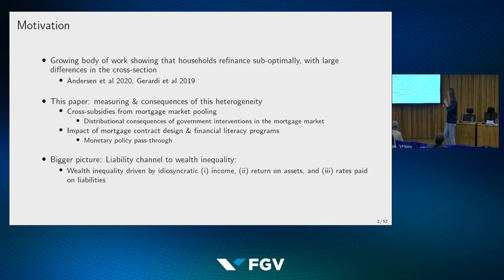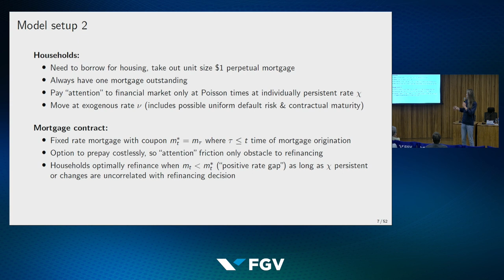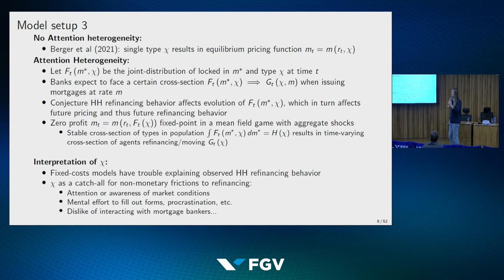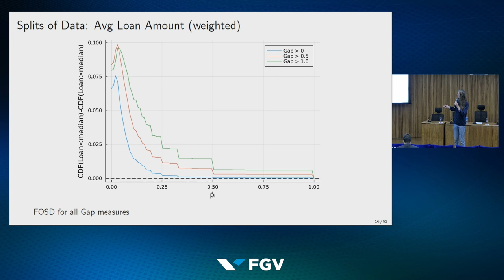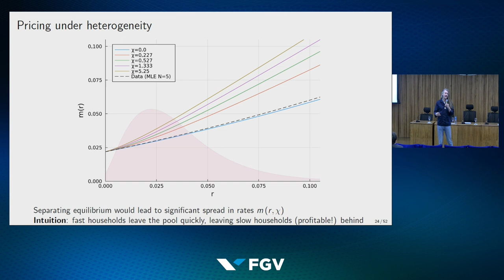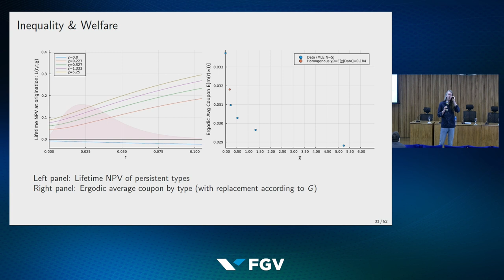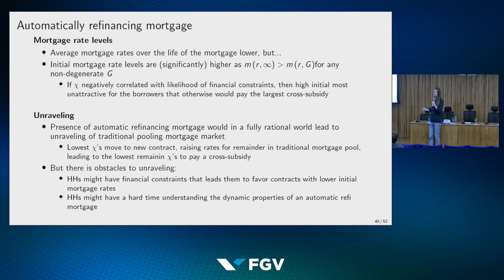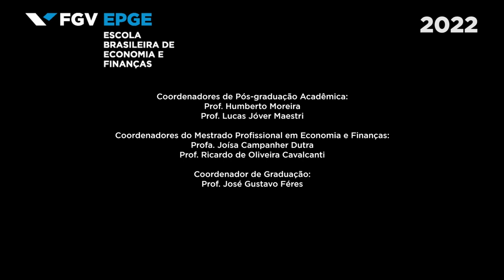Workshop Economic Theory and Applications - Konstantin Milbradt (Northwestern University)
FGV EPGE hosts a workshop on Special Topics of Economic Theory. The guest speakers are outstanding researchers presenting important contributions to their fields. The event is a great opportunity for you to learn about frontier research in economics.

Konstantin Milbradt (Northwestern University)
Title: “Inattentive Households, Mortgage Redistribution, and Inequality”
Chair: Pablo Muñoz Henríquez (FGV EPGE)
Este é um vídeo promovido pela FGV EPGE.

Imagens e vídeos: FGV EPGE
Produzido por: FGV EPGE (mai/2022)